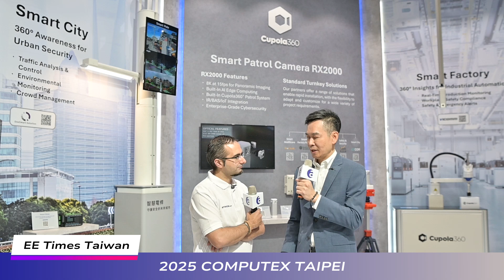ASPEED & Cupola360 Transform Surveillance to Real-Time Prevention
「數位分身」親臨現場！　信驊Cupola360打造全景智慧巡檢體驗

在Computex 2025，信驊科技(ASPEED Technology)營運長謝承儒接受《EE Times》資深編輯Maurizio Di Paolo Emilio的專訪，現場介紹該公司在今年Computex的展示亮點——Cupola360智慧巡檢相機系統，搭載信驊全景影像處理器，並整合多鏡頭即時影像拼接與AI分析，提供全景式智慧監控，適於雲端、企業與智慧視訊應用領域，協助企業提升視覺辨識能力與管理效率。

Current CCTV camera solutions continue to have blindspots and no spatial awareness—and most people are using them just for recording purposes. If anything happens, they will just retrieve the recording and figure out what happened in the past.